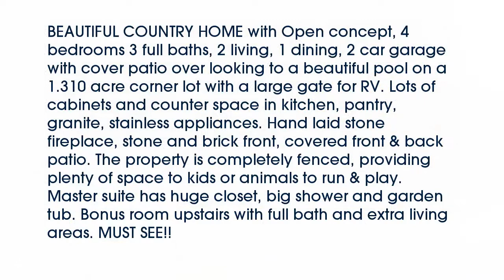Real estate for sale in Godley Texas - MLS# 13767979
9212  County Road 1004
Godley Texas 76044
MLS# 13767979

9212  County Road 1004
Godley Texas 76044
MLS# 13767979

BEAUTIFUL COUNTRY HOME with Open concept 4 bedrooms 3 full baths 2 living 1 dining 2 car garage with cover patio over looking to a beautiful pool on a 1.310 acre corner lot with a large gate for RV. Lots of cabinets and counter space in kitchen pantry granite stainless appliances. Hand laid stone fireplace stone and brick front covered front & back patio. The property is completely fenced providing plenty of space to kids or animals to run & play. Master suite has huge closet big shower and garden tub. Bonus room upstairs with full bath and extra living areas. MUST SEE!!